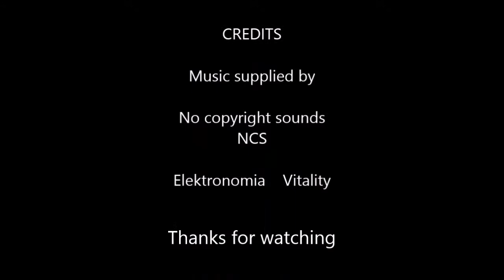FROM MELBOURNE HEADING WEST || BILLY B